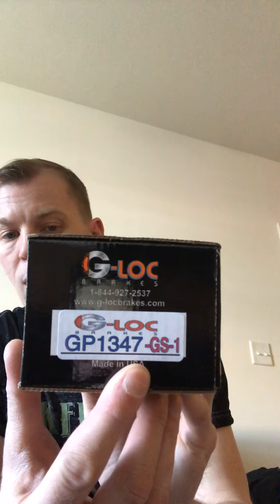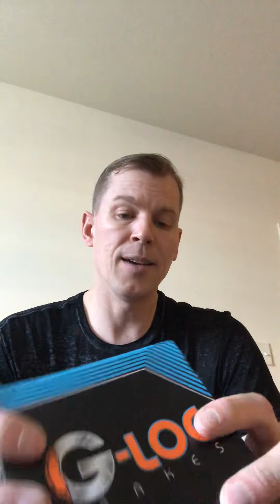G-Loc big brake pads have arrive!!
So I got my big brake pads from G-Loc today!! Guys, nothing else compares to these brake pads! If you want the ultimate set up for your car, without having to pay for a big brake kit, then definitely check these brakes out! I personally feel that these brake pads on a stock brake system will increase your stopping capability by 45 to 55%! That’s amazing guys and you’ll feel it too if you buy these brake pads!